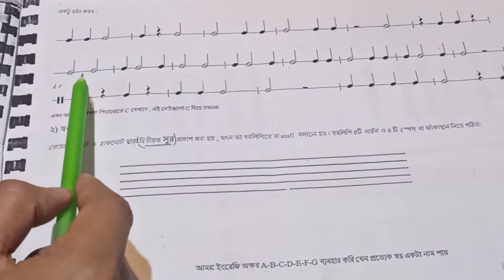STAFF NOTATION - (PART 1)